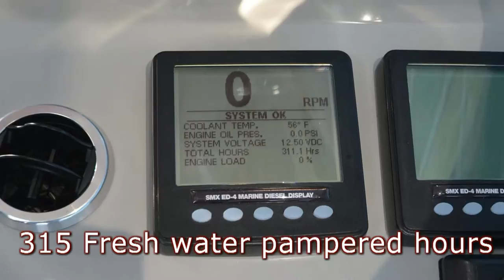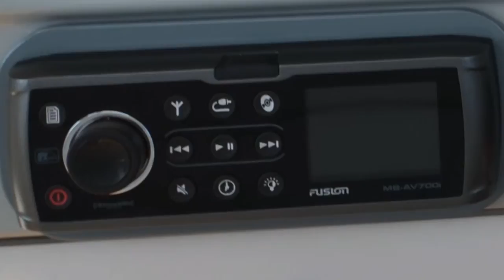SkipperBuds 2004 Formula 47 48 Yacht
This is Formula’s flagship Yacht.  This one specifically features QSM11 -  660 horse power diesel inboards

Cockpit:

New State of the art Garmin Electronics new in 2014 – radar/plotter/autopliot

Under water Lights

New Cameras, bilge and aft cockpit in 2014

Drop Curtain plus full enclosure

315 Fresh water pampered hours

Flexteak hydraulic swim platform

Flexteak cockpit floor

Cockpit heat and airconditioning

Cockpit fridge/freezer

Salon:

Wood galley floor

Bose Surround sound stereo

Backlit wine storage

Full size fridge/freezer

Staterooms:

TV DVD’s

Midcabin converts from a lounging area to twin beds

Masterstateroom has head shower